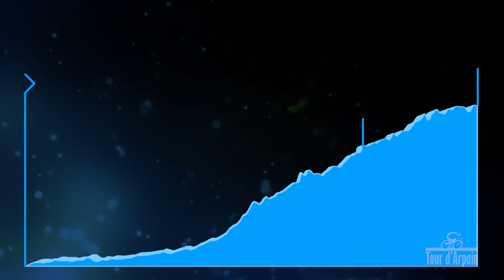tour10anni The Movie - Capitolo 2 - Apertura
Insieme ai nostri telecronisti Federico & Paolo, esaminiamo le caratteristiche del tracciato, con un'avvolgente grafica computerizzata; inoltre iniziamo a